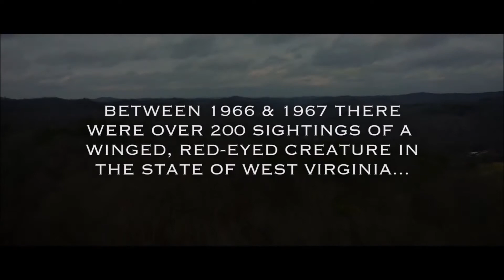The Mothman Legacy (2020) Official Teaser Trailer | West Virginia Hills | Paranormal Documentary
The Mothman Legacy (2020) Official Teaser Trailer
Film Title: The Mothman Legacy
Studio/Distributor: Small Town Monsters
Release Date:  Fall 2020
Rating:  NR
Genre: Horror Documentary
Director: Seth Breedlove
Writer: Seth Breedlove
Cast:  Lyle Blackburn (narrator)
Synopsis:  Many believe the Mothman to be a 1960's phenomenon, an omen only appearing before tragedy, and disappearing after a flap of sightings and the subsequent Silver Bridge collapse in 1967.  But what if there's more?  What if the origins of this omen trace back much further and go much deeper than anyone realized?  And what if...the sightings never ended?

MovieTraxxx Watch the latest movie trailers and previews for current & upcoming releases! You're one click away from watching our exclusive movie trail